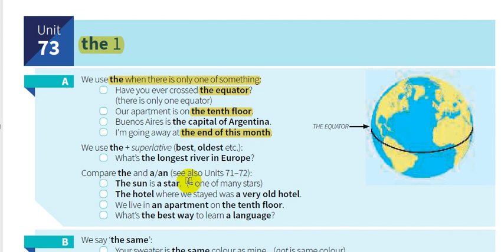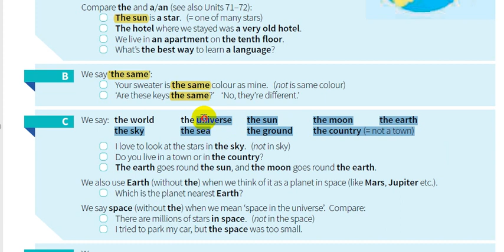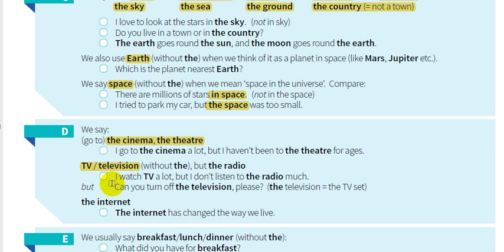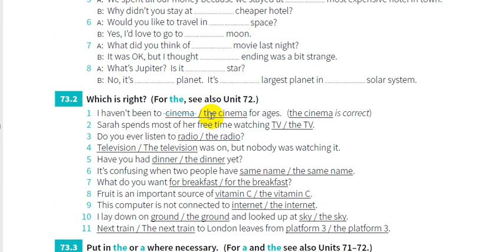73- شرح كتاب القواعد || English grammar in use 5th Edition || الوحدة 73